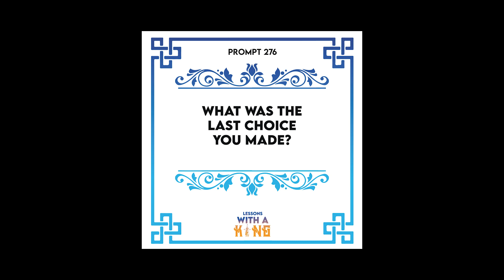Lesson 276 You Always Have A Choice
When we do things we shouldn't, we usually cop out by saying we didn't have a choice. Well, we did have a choice but we picked the one we did because it was the easier of the two. Making difficult choices are, well, difficult. However, we should know that in every situation, we have choices.

PROMPT: What was the last choice you made?

Support LWAK